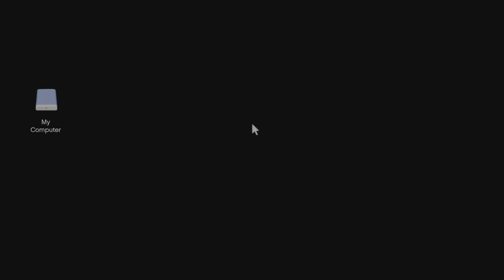GTA Online - The Gang banger Robbery - All Elite Challenges Bonus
Gang banger Robbery - All Elite Challenges Bonus - Chop Shop